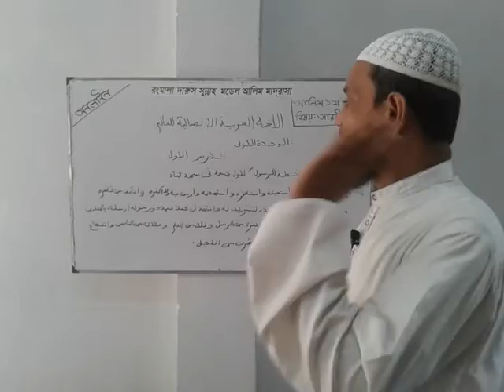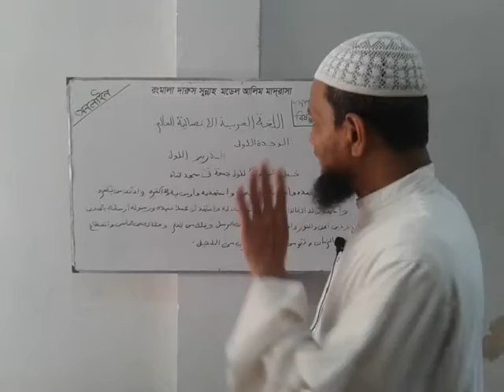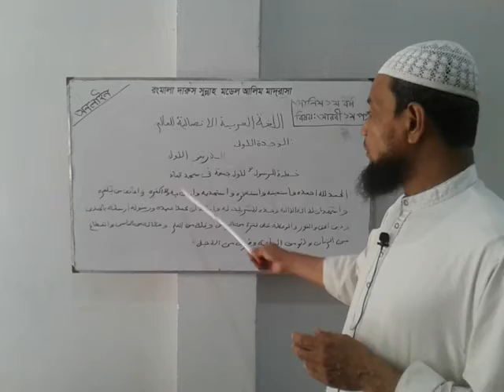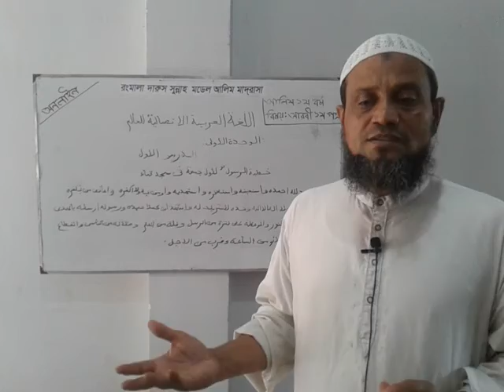Alim 1st Year, Arabic 1st Paper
মাওলানা হেদায়েত উল্যাহ, ভাইস প্রিন্সিপাল, বিষয় : আরবী সাহিত্য, প্রথম অধ্যায়, রাসূল (সাঃ) এর খূৎবা